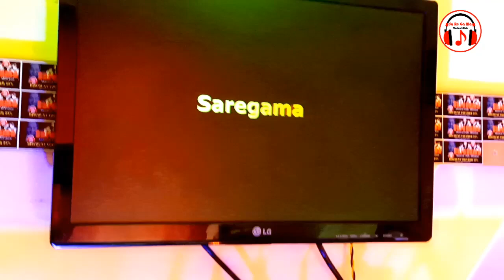A Visit of Saregama Studio, Airoli, Navi Mumbai | Audio & Video Recording | Live Streaming Etc.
Here i m sharing a link of consolidated recordings, for better understanding of my recording quality.

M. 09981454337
. @Saregama Musical Club, Mumbai

Also Watch

Saregama Musical Club, Mumbai is a unique place where all the music lovers can enjoy. Club provides a great platform to very common singers to show their talent. Club has a vision to give them great experience. Club deeply dedicated to share knowledge related to music like Hindustani vocal singing, Musical instruments, Online / Offline live singing shows, Karaoke shows, corporate shows and much more.